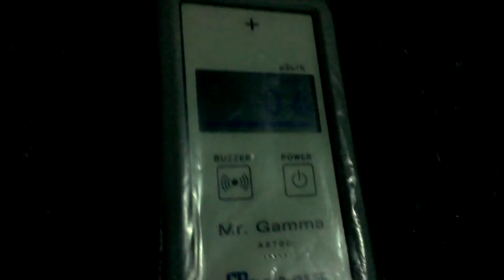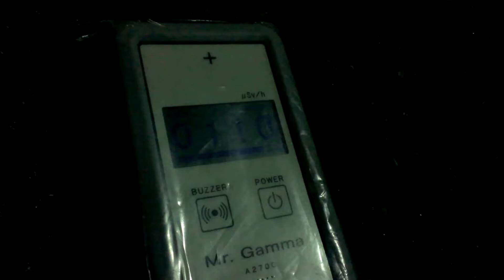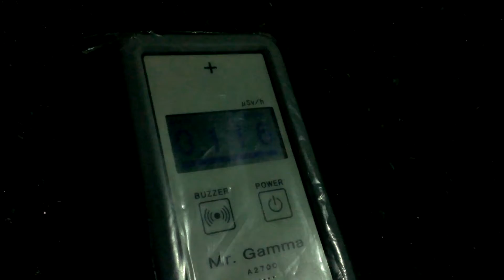2014/03 千葉県千葉市花見川区横戸台 放射線量３ アスファルト上に直置き